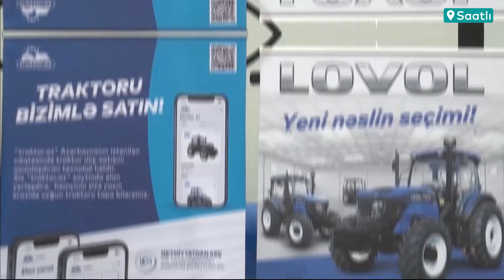"Servis günləri" seriyası | Saatlı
"Prior" servis günlərinə davam edir. Saatlıda keçirdiyimiz Servis Günündə "Lovol" mexanizatorlarına texniki servis xidməti göstərilib. Əməkdaşlarımızla yanaşı, "Lovol"un MDB üzrə servis rəhbəri də mexanizatorların suallarını cavablandırıb. "Prior" olaraq müxtəlif bölgələrdə servis günlərinə davam edəcəyik.

Qeyd edək ki, "Lovol" traktorları fermerlərə artıq 24 ay və 1500 motosaat zəmanətlə təklif edilir.